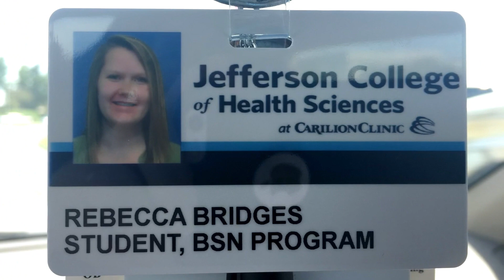100 Years Of Impact - Becky's Story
Becky Bridges shares her story and how United Way impacted and helped her family on her way to her dream job.